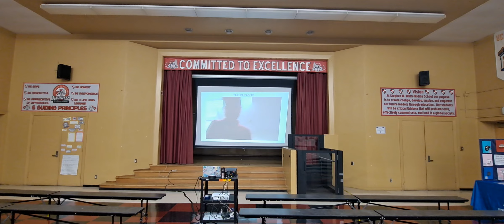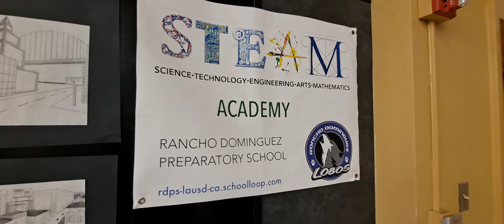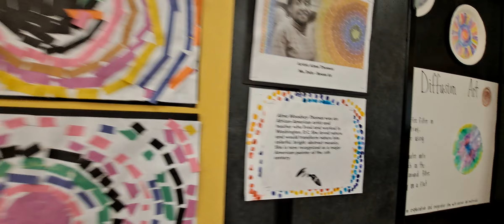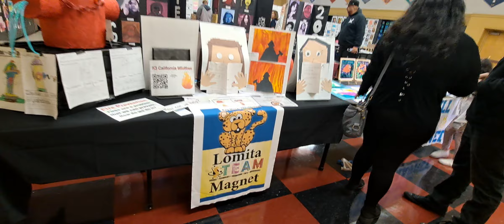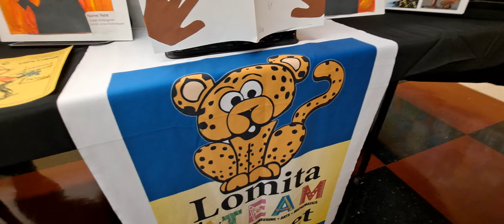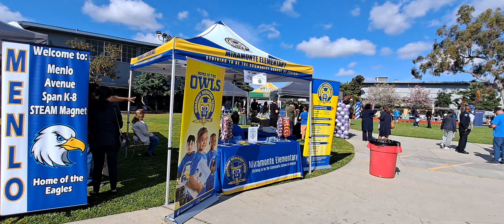Dotson Middle School STUDENT ART at LAUSD Region South STEAM GALA 2023